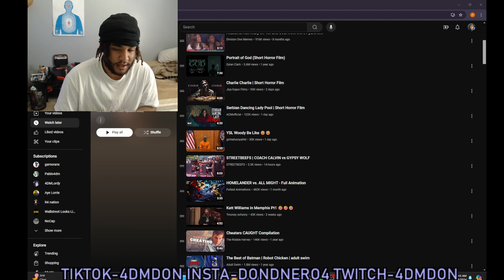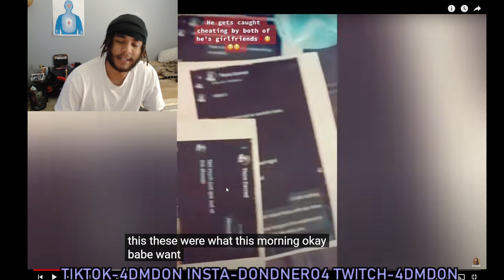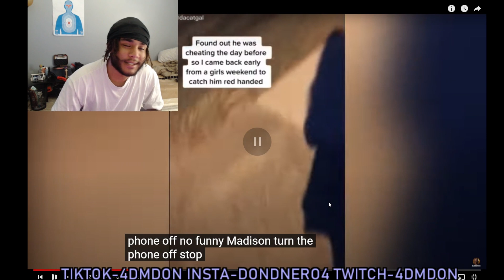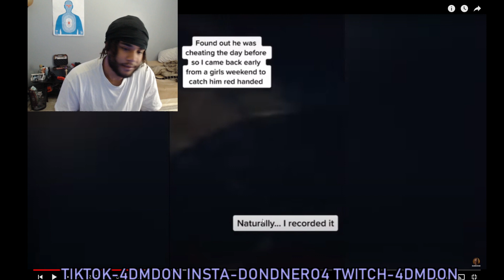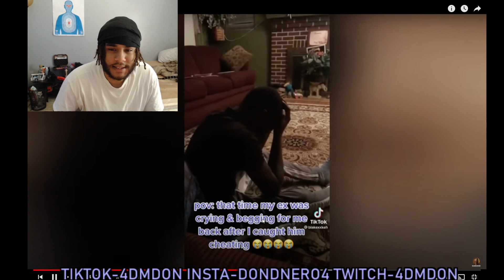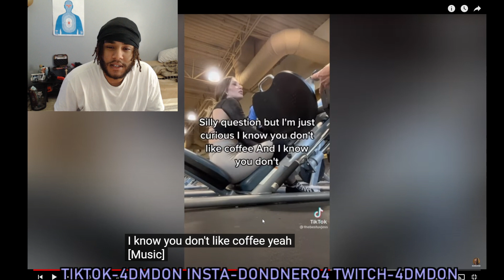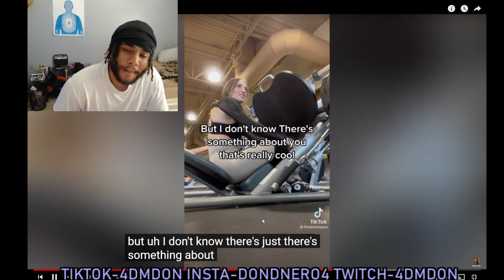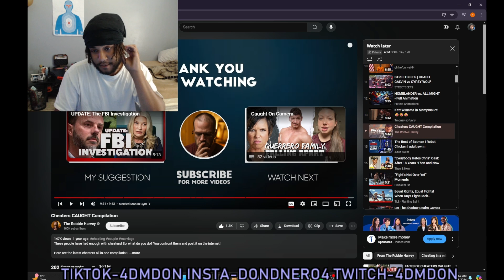CHEATERS GETTING CAUGHT UP(SHAME TAKEOVER!)😭😭